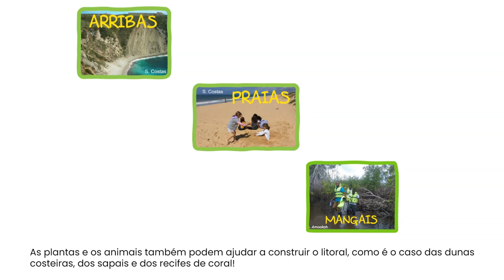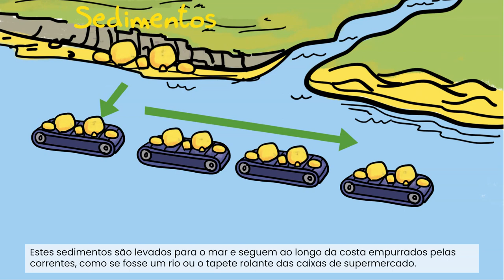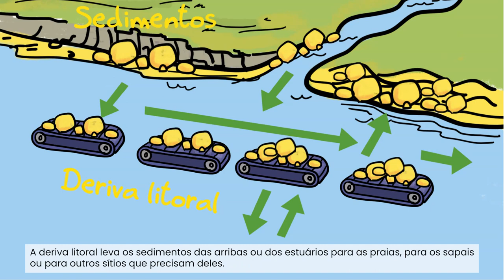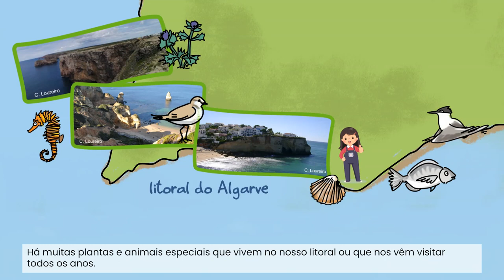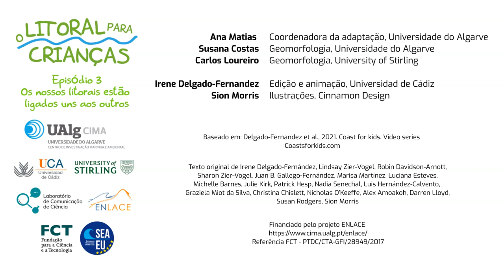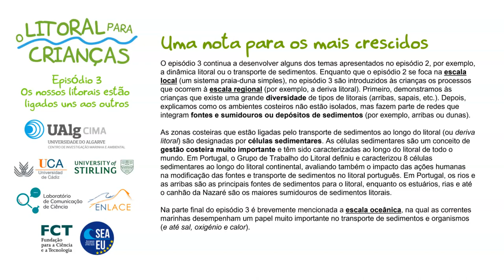O Litoral para Crianças - Episódio 3 – Os nossos litorais estão ligados uns aos outros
Este é o 3º episódio da Série O Litoral para Crianças.

O episódio 3 foca-se nos processos costeiros que ocorrem em grandes regiões e que ligam ambientes costeiros distintos como arribas, estuários, praias e dunas costeiras.

[A série O Litoral para Crianças pode ser descarregada sem custos a partir do Centro Ciência Viva do Algarve e do Centro de Investigação Marinha e Ambiental (CIMA) da Universidade do Algarve].